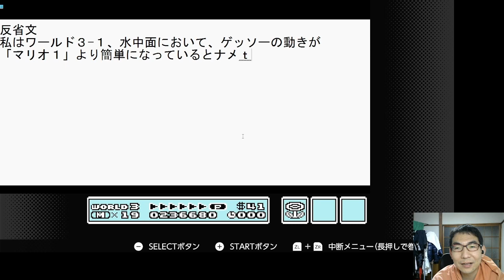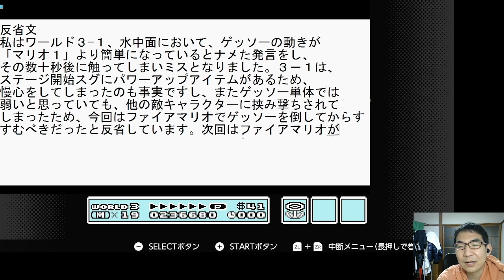スーパーマリオブラザーズ３ １ミスしたら反省文書いて終了 4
マリオがやられたら反省文。カイゼンを目指します。